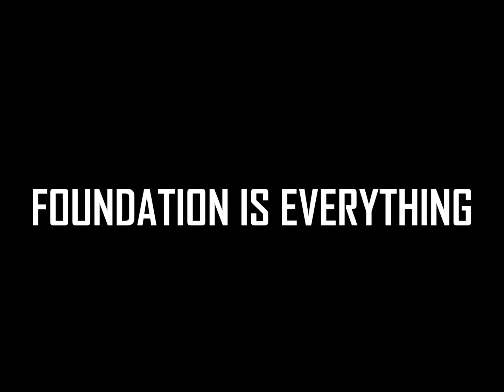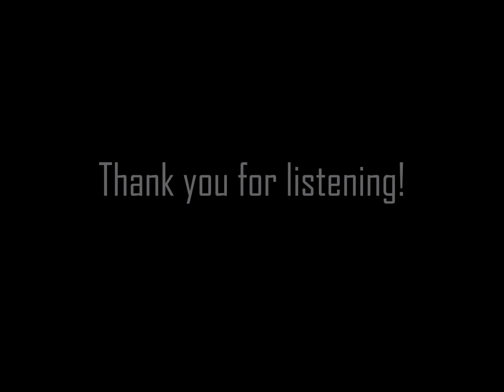The Cornerstone SJ - "A New Creation" by Pastor PJ Capistrano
"A New Creation"

Transformation does not happen from the "outside - in" but rather from the "inside - out." Our Lives will not have real lasting change by means of the physical but rather by the Spiritual.  Listen to the powerful message, "A New Creation" and discover what it means for those that are in CHRIST. Don't miss this Word for your life!